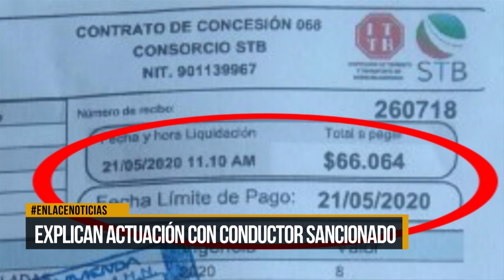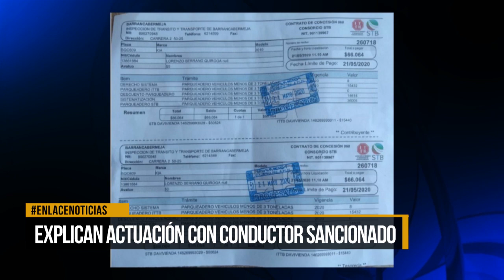Explican procedimiento con conductor sancionado